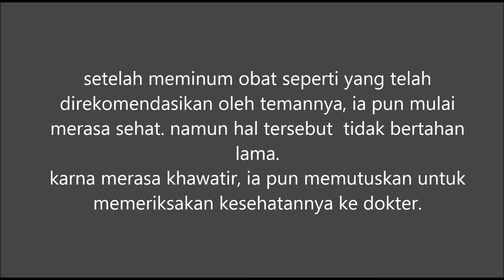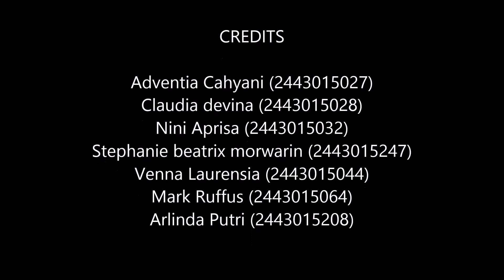Bahaya Resistensi Antibiotik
Tugas Mata Kuliah Farmakologi II (Semester Genap 2016/2017)
Fakultas Farmasi Universitas Katolik Widya Mandala Surabaya

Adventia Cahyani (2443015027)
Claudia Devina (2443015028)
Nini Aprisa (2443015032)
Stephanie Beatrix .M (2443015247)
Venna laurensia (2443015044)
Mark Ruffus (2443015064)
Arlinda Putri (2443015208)